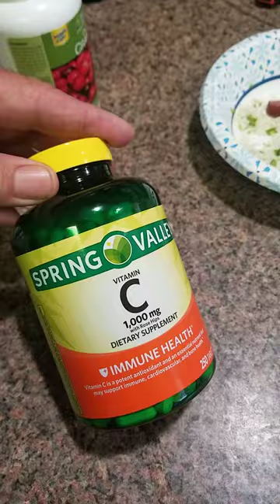how to extend your career ,invest time,money in your most important asset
diet,supplements the most and routine doctors vist ensure long career